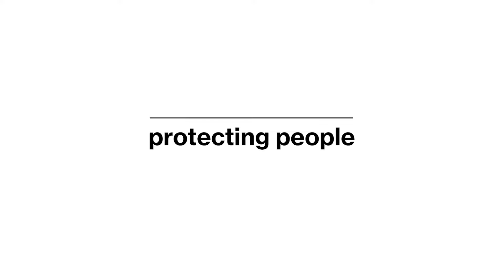uvex onyxx riding hat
uvex onyxx riding hat for children and teenagers - new standards regarding safety and stylish mat finish look. The onyxx combines feather-light weight (EPS foam is injected into an impact resistant polycarbonate shell. Creates a light, very stable construction) with highest comfort and outstanding ventilation. The three dimensional adjustable sizing system IAS 3D enables to fit virtually any head shape with easy fine tuning. The Fast Adapting System (FAS) ensures that the hat stays securely on the head in all situations and is simple to adjust! The multistep, anatomically shaped uvex monomatic comfort closure is easy to adjust with one hand. Just press the button. The chin strap always sits perfectly. Kitemarked.